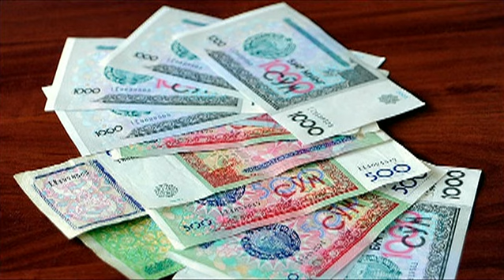'Ўзбекистонда бизнес яқинда очиқликка чиқади'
Қозоғистоннинг собиқ молия вазири ва таниқли ишбилармон Зейнулла Какимжанов ўзбек иқтисодига доир қатор умидбахш башоратлар қилган.

Унинг 365info.kz нашри билан суҳбатда айтишича, бугунги кунда Марказий Осиё давлатлари орасида айнан Ўзбекистон иқтисодий тараққиётнинг янги босқичига кўтарилиш учун энг яхши имкониятларга эга.

Ўзбекистон молия вазирлигининг собиқ мулозими, Остонадаги Овросиё Университети доценти Сапарбой Жубаевнинг айтишича эса, Шавкат Мирзиёев бошлаган ислоҳотларнинг қанчалик жиддийлиги ҳақида президент сайловларидан кейин хулоса чиқариш мумкин бўлади.

Би-би-си Сапарбой Жубаев билан суҳбатлашган ва аввалига Қозоғистон собиқ молия вазирининг Ўзбекистон иқтисодига доир умидбахш башоратлари учун асослар борми, деб сўраган.